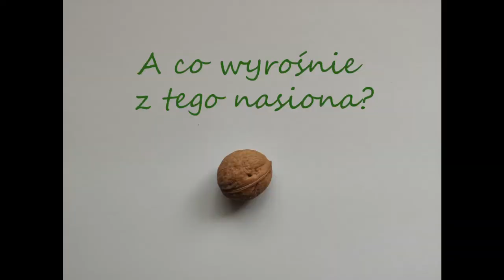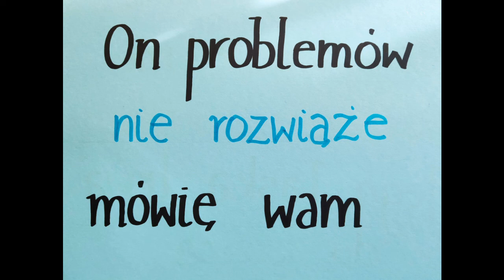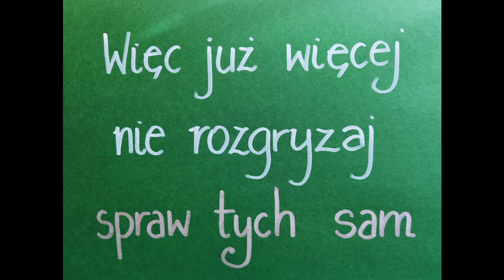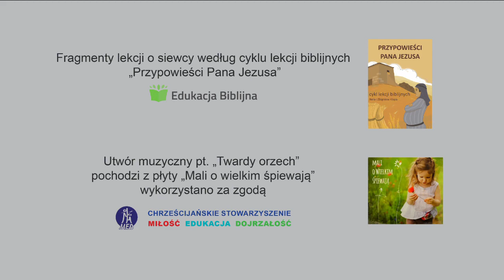17.05.2020 | Szkółka Niedzielna - Przypowieść o siewcy (PEA Skoczów)